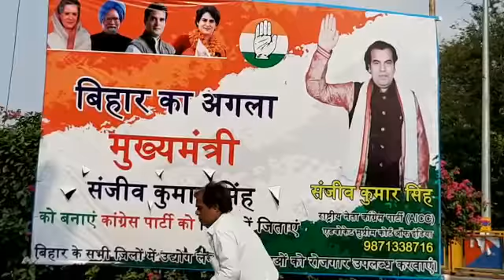खुद को कांग्रेस का राष्ट्रीय नेता बताने वाले शख्स के होर्डिंग ने आज बिहार कांग्रेस के नेताओं को परेश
खुद को कांग्रेस का राष्ट्रीय नेता बताने वाले शख्स के होर्डिंग ने आज बिहार कांग्रेस के नेताओं को परेशान कर दिया गया. कांग्रेस का राष्ट्रीय नेता बताने वाले इस शख्स ने पटना के प्रमुख चौराहे पर होर्डिंग लगा कर खुद को सीएम पद का दावेदार घोषित कर दिया. हैरान बिहार कांग्रेस के नेता दिन भर यही पता लगाने में लगे रहे हैं कि आखिरकार ये शख्स कौन है. कांग्रेस ने होर्डिंग लगाने वाले शख्स के खिलाफ मुकदमा करने की बात कही है.

दरअसल आज सुबह लोगों ने पटना के मुख्य चौराहे पर होर्डिंग लगा देखा. य़े होर्डिंग भी अवैध तरीके से लगाया गया था. इस होर्डिंग में कांग्रेस पाटी के तथाकथित राष्ट्रीय नेता संजीव कुमार सिंह को बिहार का अगला मुख्यमंत्री बनाने की अपील की गयी है. होर्डिंग लगाने वाला शख्स लोगों से कांग्रेस पार्टी को चुनाव जिताने और संजीव कुमार सिंह को मुख्यमंत्री बनाने की अपील कर रहा है. होर्डिंग मे एक फोन नंबर भी दिया गया है. इसमें संजीव कुमार सिंह को सुप्रीम कोर्ट का वकील भी बताया गया है.
हैरान हो गये कांग्रेस के नेता

वैसे तो कांग्रेस में संजीव कुमार सिंह नाम के कई नेता हैं लेकिन होर्डिंग में जिस संजीव कुमार सिंह की तस्वीर लगी थी उसे बिहार कांग्रेस का कोई नेता पहचान नहीं रहा था. हैरान कांग्रेसी दिन भर यही पता लगाने में लगे रहे कि आखिरकार ये संजीव कुमार सिंह है कौन जिसने खुद को डायेक्ट मुख्यमंत्री पद का दावेदार घोषित कर दिया है. बिहार कांग्रेस के नेताओं ने अखिल भारतीय कांग्रेस कमेटी (AICC) के सदस्यों की सूची भी देखी तो उसमें इस संजीव कुमार सिंह का नाम नहीं पाया गया.

कांग्रेस मुकदमा करेगी

बिहार कांग्रेस के प्रवक्ता राजेश राठौर ने कहा है कि इस तरह का होर्डिंग लगा कर कांग्रेस को बदनाम किया जा रहा है. राजेश राठौर ने कहा कि संजीव कुमार सिंह नाम के इस शख्स का कांग्रेस से कोई लेना-देना नहीं है. लिहाजा पार्टी संजीव कुमार सिंह के खिलाफ कानूनी कार्रवाई करने जा रही है.